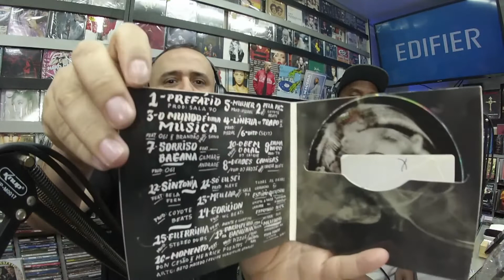SEUS PROJETOS LANÇADOS (JAMÉS VENTURA) | Cortes do Gringos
--- SEJA UM MEMBRO GRINGO ---
Quer ajudar o projeto? Vire membro e participe dos nossos concursos valendo brinde dos convidados, camisetas e bonés do Gringos Podcast, acesse:
VIA BOLETO: apoia.se/podcastgringos

Edição/Corte: @thiagoking23

CORTES NÃO PERMITIDOS SEM AUTORIZAÇÃO PRÉVIA!